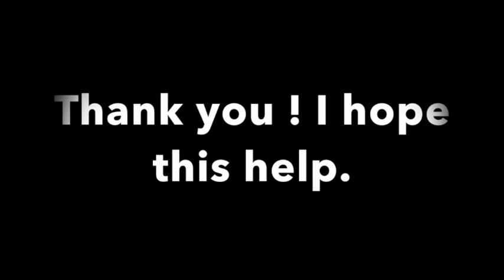Airframe & Powerplant A & P Certification FAA - Aircraft Fuel Systems - Aircrafme